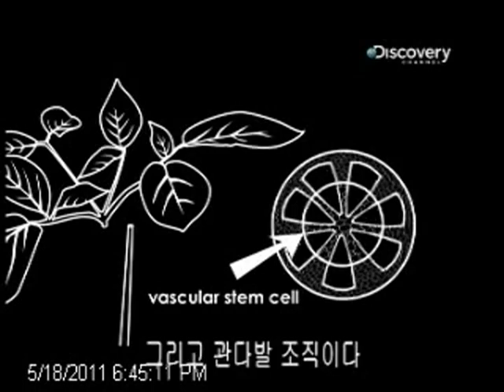Ginseng stem cell (1st cultured) Korea @Fifth of Fifth Fifth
Featured in Discovery Channel on ginseng stem cell culturing in Korea.  Now this product is available for order.  Kindly log in